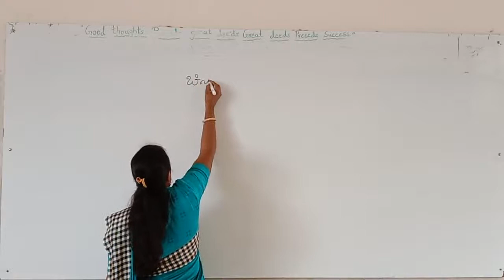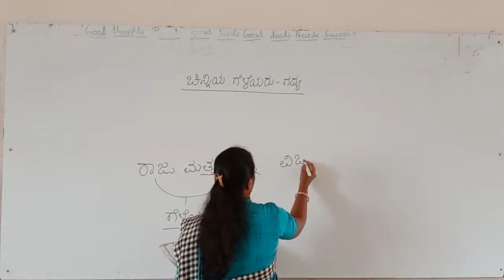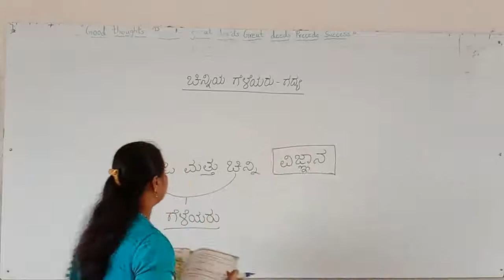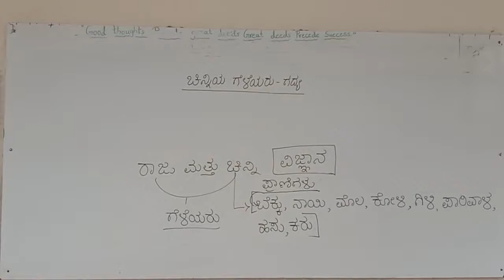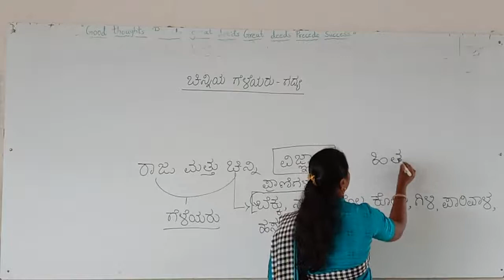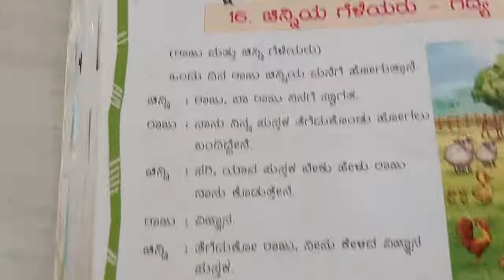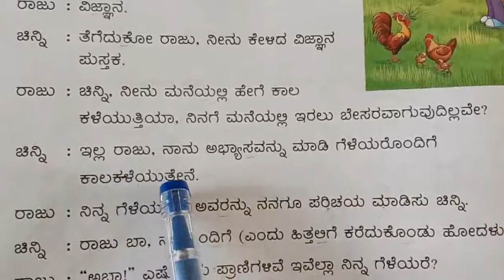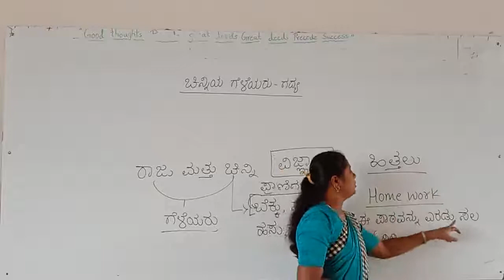CBSE 1 KANNNADA SEM 2 BY SAVITRI MAM DAY 16